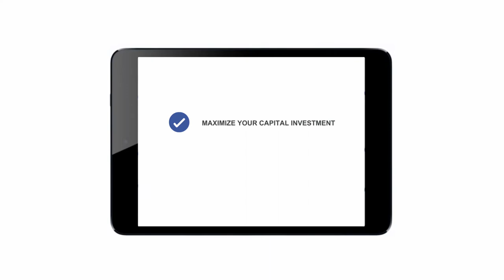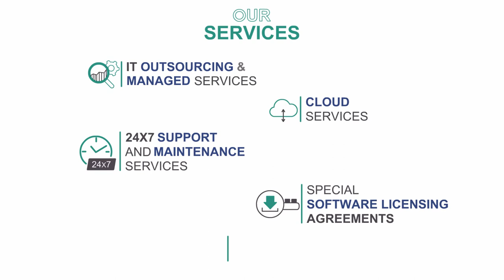ONYXES Technologies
If you're a fan of 2D animation videos this will be even more enjoyable for you.
The Onyxes video has used soft transitions and creative too, that makes it very professional. All this mainly falls into the hands of the zooming.

It has nice and appealing sound effects at certain parts to go with the storyboarding.